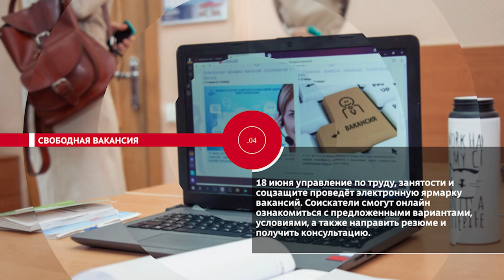НОВОСТИ.ЭПИЗОДЫ: Холодный душ, свободная вакансия, безопасный отдых